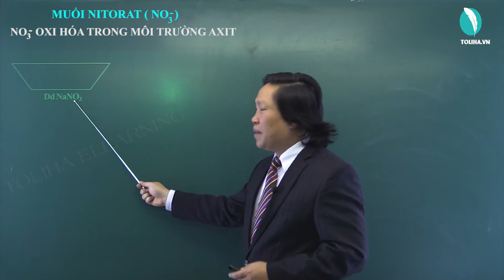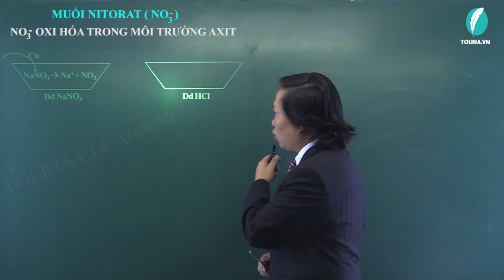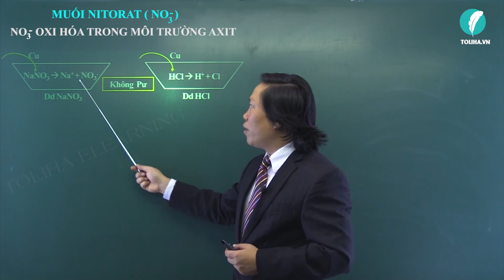Muối Nitorat thể hiện tính oxi hóa trong môi trường H+ - Hóa Học Vô Cơ